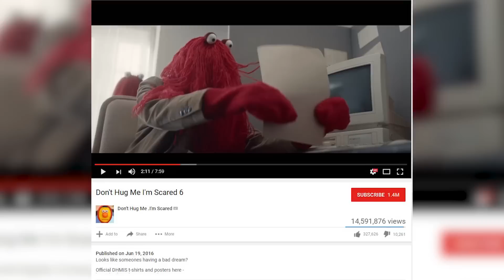Top 5 Weirdest Youtube Videos You Will Ever See – Part 2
Top 5 Weirdest Youtube Videos You Will Ever See – Part 2.  These YouTube videos are weird and creepy at the same time.  It will definitely make you think after watching these videos.  Enjoy as we give you the Top 5 Weirdest Youtube Videos You Will Ever See – Part 2

More Videos You Might Like:
Top 5 YouTube Videos That Make You Cringe:

VIDEO EDITED BY:
Tamara Comas